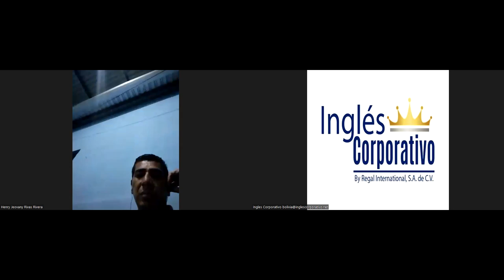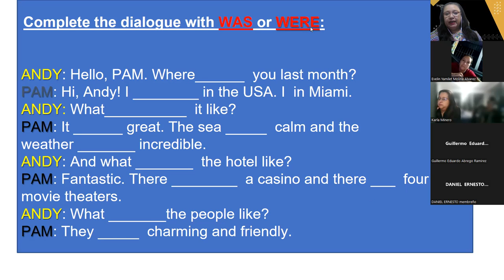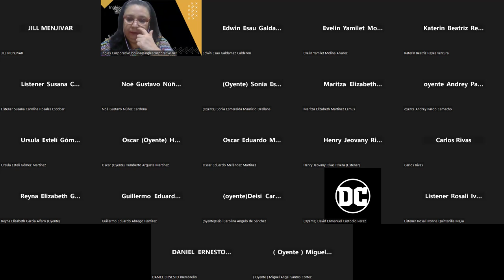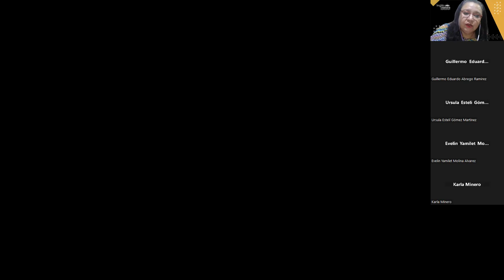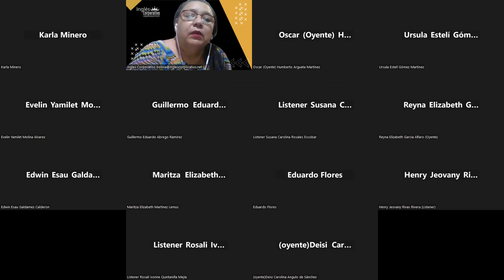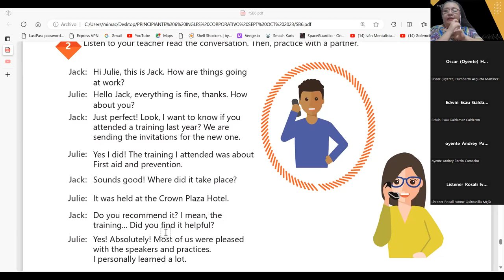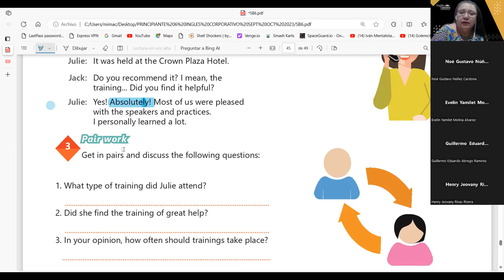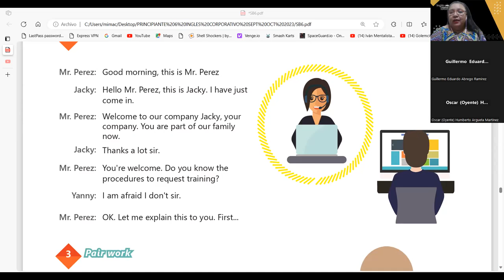SESION 19-04-10-2023-AC29750-0025-2023-CARBALLO-HOW TO USE THE VERB BE IN THE PAST YES NO QUESTIONS